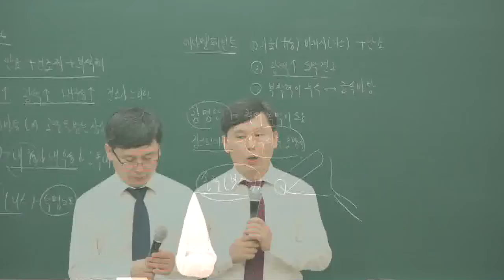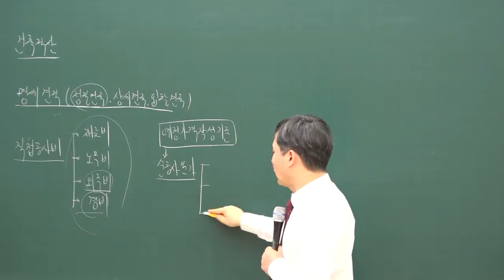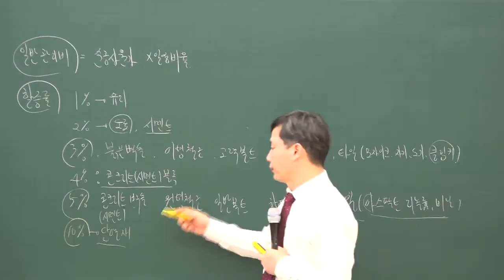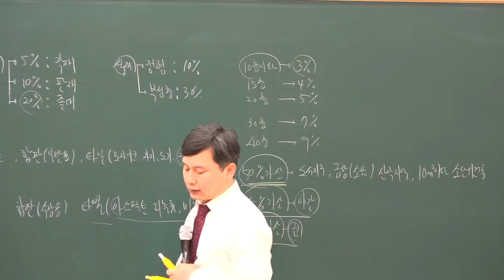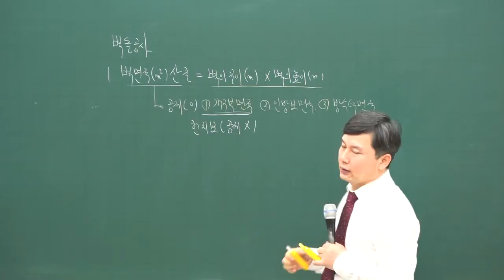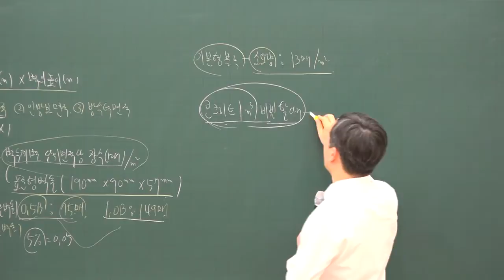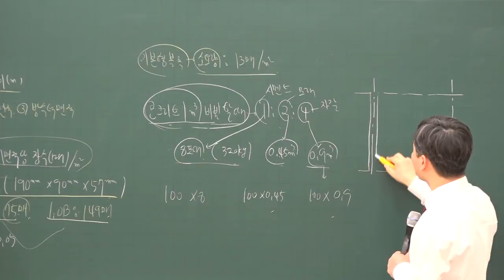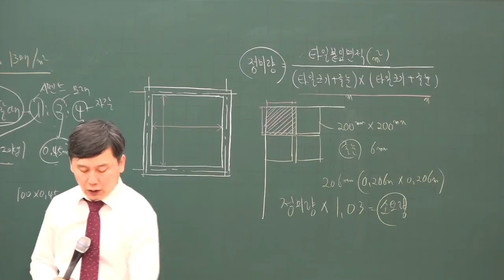[주전무] 2020년 주택관리사 시설개론 건축적산 심화과정 3-23